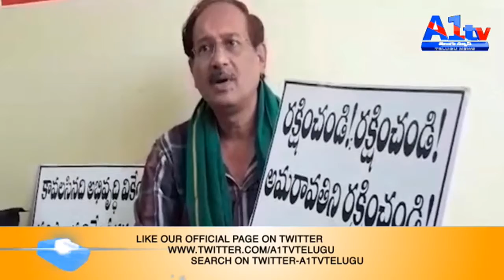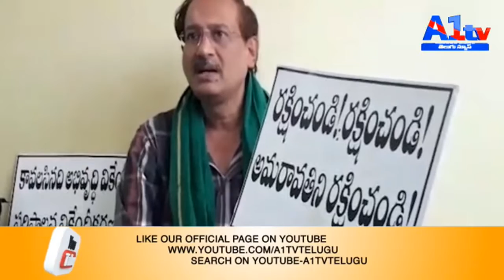గుంటూరుజిల్లా అమరావతి రాజధాని లోఆందోళనకారులపై నిరసనగా శైలజ నిరాహారదీక్ష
గుంటూరు జిల్లా అమరావతి  రాజధాని లో ఆందోళన కారులపై నిరసనగా  శైలజ నిరాహార దీక్ష